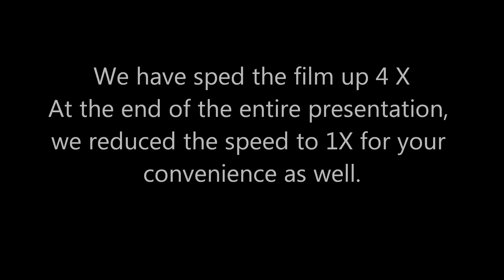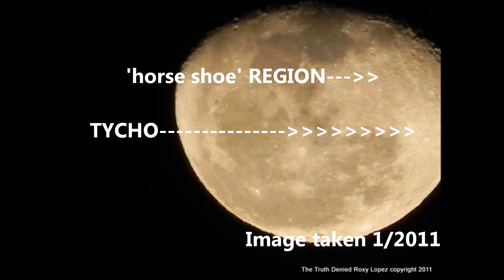Libration of The Moon: Part II Polar Shift of the Moon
TTD discovered  a  Lunar anomaly  in 2011 that has most certainly caught our attention.We published the results of our findings in a video  called The Polar Shift of the Moon. The video has over a million views in it's three released versions. What we discovered in 2011  was that  the moon was on a tilted orbit, perhaps reacting to an approaching new large gravitational source. What the source was, we have no yet identified. Turns out we may have been correct about the full tilt of the moon though. We also set out to prove our findings as well spell out some myths that the trolls had been posting to our mini- documentary. Keep in mind that our documentary was released on  You Tube in the summer of 2011, and by 2013, it had been sighted by  varoius companies  over 80 times for copyright infringement, to which ALL the erroneous claims were dismissed.This in itself is very telling.We have not dismissed this.

Lunar Libration:

Here are the questions that have been raised by the public:

What is Lunar Libration?

In astronomy, libration is a perceived oscillating motion of orbiting  bodies relative to each other, notably including the motion of the Moon relative to Earth. Libration is distinct from the slight changes in the Moon's visual size as seen from Earth. Although this appearance can also be described as an oscillating motion, libration is caused by actual changes in the physical distance of the moon, because of its elliptical orbit around Earth. These rocking and wobbling motions as seen from Earth enable us to see 59% of the moon’s surface over time.There are various kinds of lunar libration, the two most notable being libration in longitude and libration in latitude. To learn more about libration, go here: Lunar Libration

Why can’t we see the moon’s farside?

Some people mistakenly think the moon doesn’t rotate  on its axis because the same side of the moon is always facing earth, but the moon does rotate. The video above shows why you’d see all sides of the moon if the moon didn’t rotate on its axis. It’s best to watch the video from start to finish.

Does the moon have an axis?

Contrary to popular belief, the moon actually DOES have an axis and the moon does rotate on this axis. Why is it that we only seem to see one side of the moon, the side that faces the earth?  The moon not only  rotates, or spins on its axis, in the same length of time it takes to orbit Earth. Any moon whose rotational period equals its orbital period is said to exhibit synchronous rotation, a characteristic shared by many moons of our solar system. So this is actually the norm.

Synchronous  rotation allows  our moon to rotate  on its axis in the same period that it revolves around the Earth which is 27.32 days, but it is also what causes our moon to have only one face viewed from earth: this is known as earth's 'nearside'. The 'dark side' of our moon remains  hidden, hence known better as 'the moons farside'.